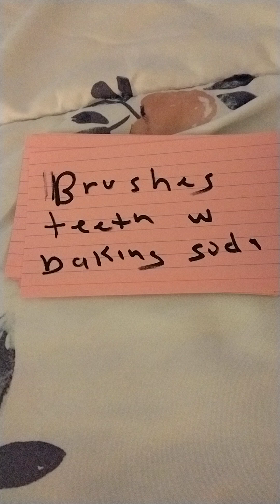now THEY feel cheated! LET'S MAKE A DEAL IS THE NAME OF THE SHOW I WAS TRYING TO REMEMBER